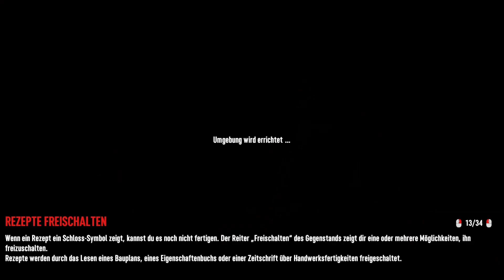Rein in die Schlägerei mit der Mutti | Staffel Start | 7 Days to Die - Alpha 21 | Lets Play Deutsch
Es hat lange gedauert, aber jetzt ist die neueste Alpha-Version für 7 Days to Die endlich auf dem Experimental-Branch verfügbar.

7 Days to Die ist ein Open-World-Spiel, das auf einzigartige Weise Ego-Shooter, Survival-Horror, Tower Defense und Rollenspiel kombiniert. Spiele den ultimativen Vorreiter der Zombie-Survival-Sandbox-RPGs.